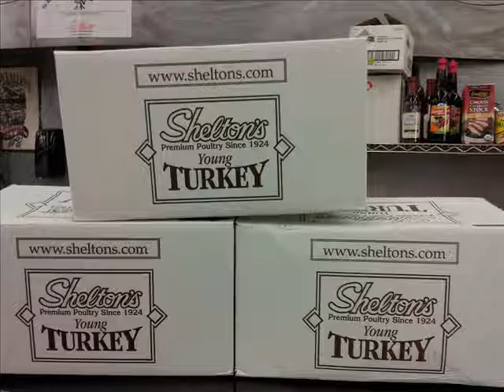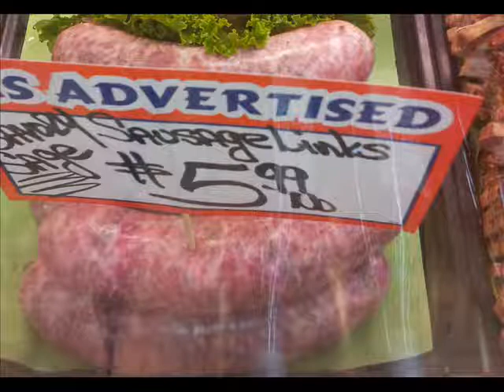Harvest Fresh Specials 11/13-11/20/13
Harvest Fresh Deli and Grocery, McMinnville, Oregon special with Bob in the produce department